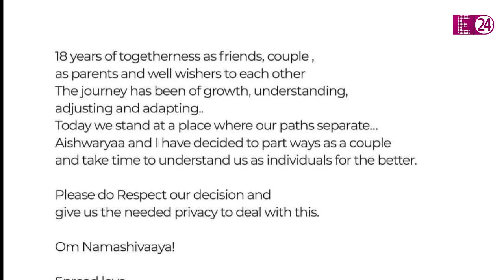Rajnikanth ने झेला दोनों बेटियों के तलाक का दर्द, 5 साल पहले Soundarya ने भी तोड़ी थी पहली शादी